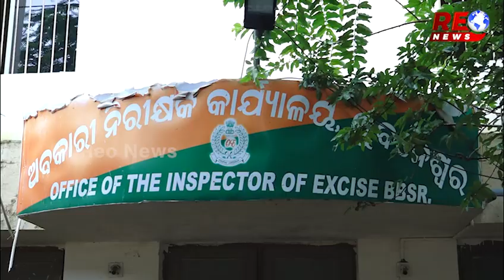ଜବତ ହେଲା ପୋଚ,ଗିରଫ ହେଲେ ଅଭିଯୁକ୍ତ